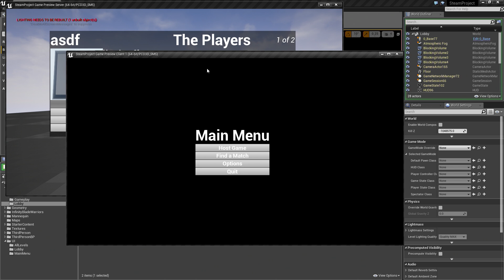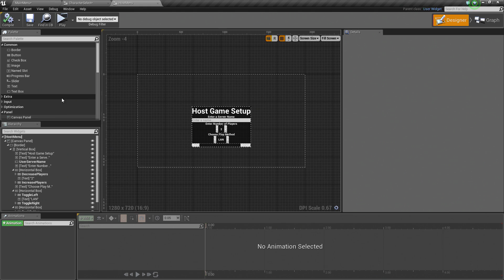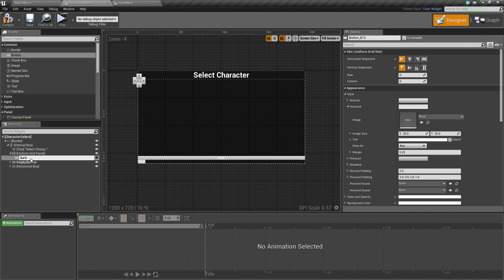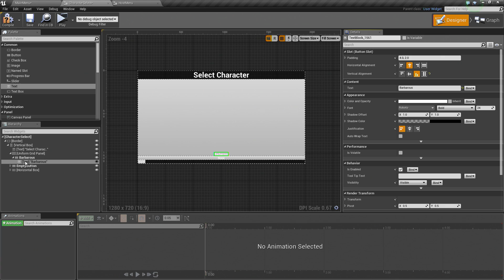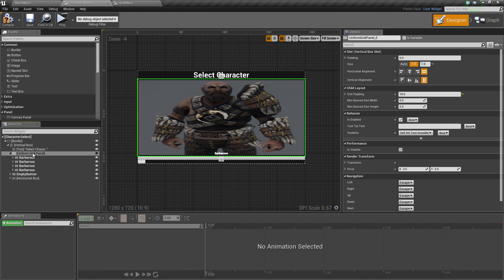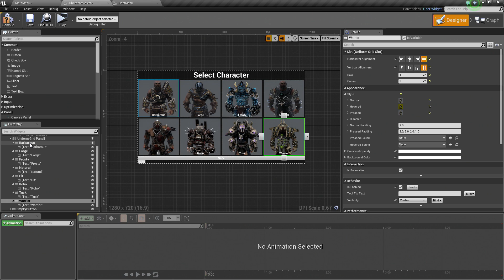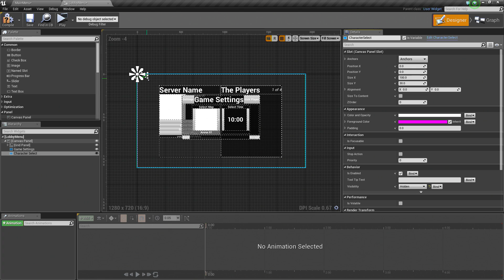Blueprint Multiplayer: Character Select Design | 20 | v4.11 Tutorial Series | Unreal Engine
In this video we create the visual layout of our Character Selection screen that can be accessed by both Clients and Servers inside of our Lobby Menu. This allows us to choose between 8 different characters as well as default to a null selection. By the end, we test out that we can properly display it during gameplay.
(00:09) - Intro and Inside the Host Menu
(03:18) - Character Selection Screen
(08:51) - Inside the Lobby Menu